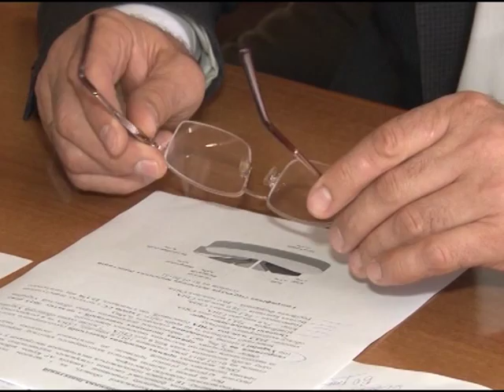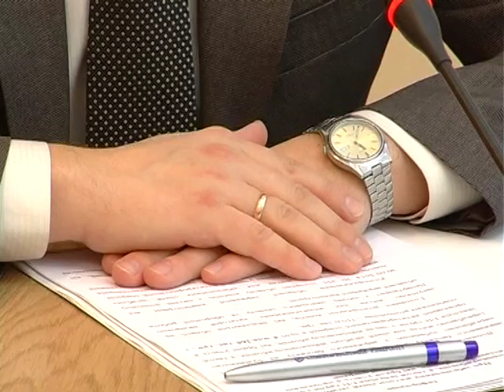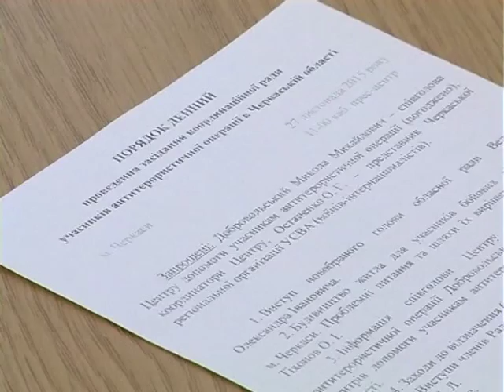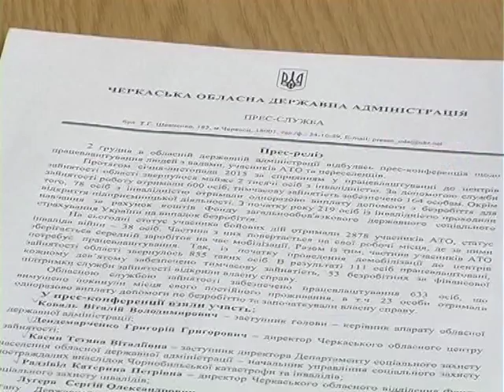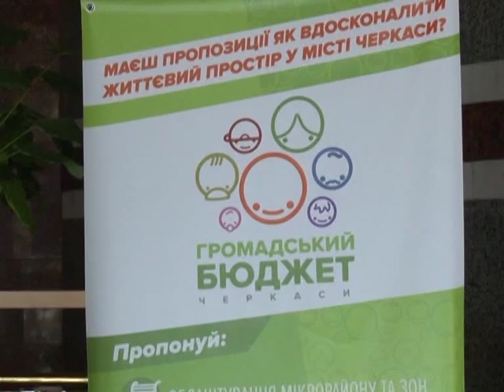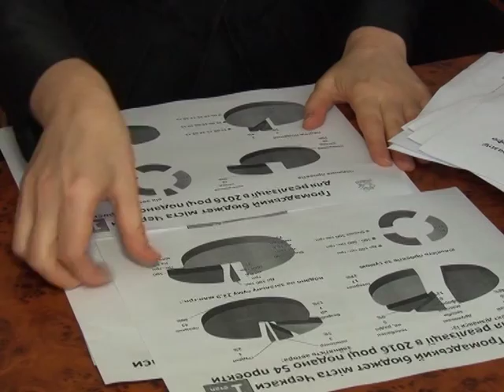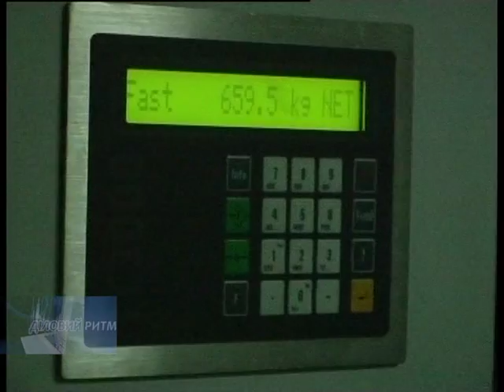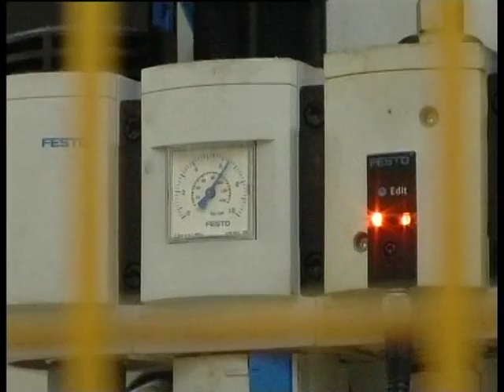Дiл Ритм на 4 12 15